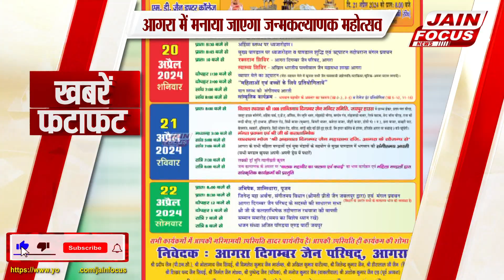Fatafat News:जैन फोकस | फटाफट न्यूज़ JAIN FOCUS | (18/04/2024)